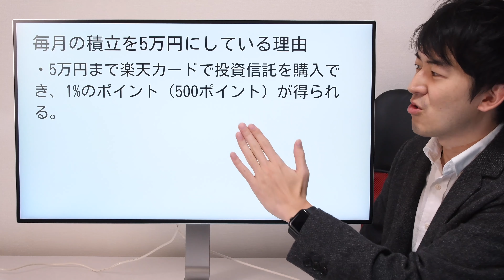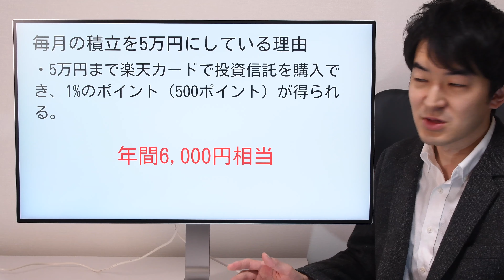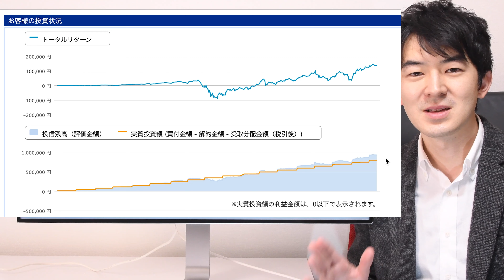楽天証券でつみたてNISA18ヶ月運用した結果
つみたてNISAの運用記録です。

★つみたてNISAなら楽天証券がお得なワケ、楽天カードを使ったポイントの貯め方

その他お得な情報を配信していますので、是非チャンネルの動画もチェックしてみてください。